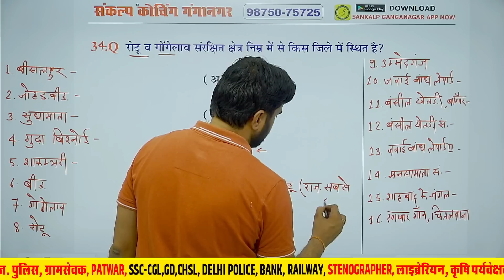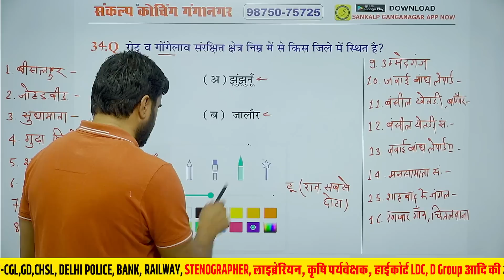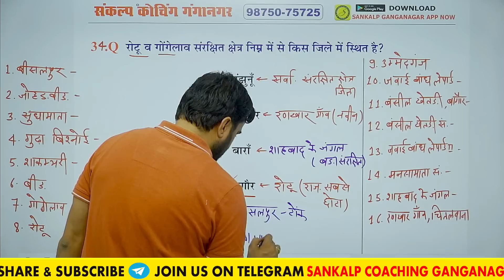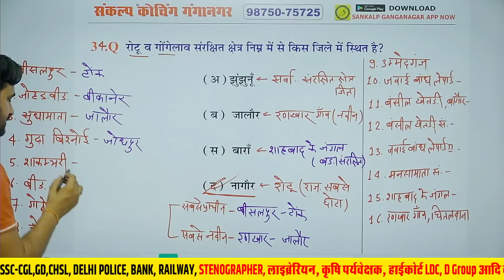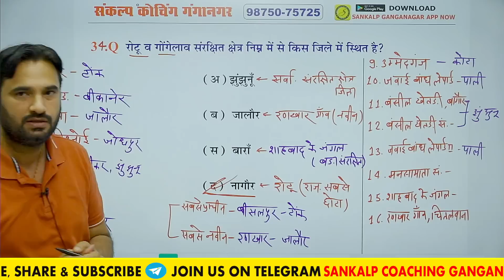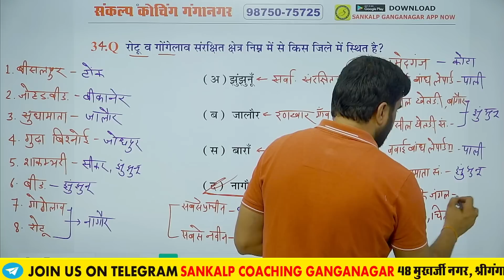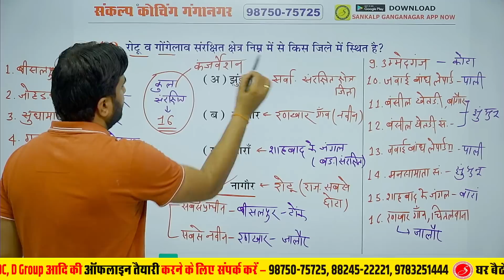#34 Rajasthan GK 2022 | Important Rajasthan GK for CET, LDC, REET | By Sanjay Sir | Sankalp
All in One Class of Rajasthan GK For Constable 2022, Rajasthan Police , Gram Sevak 2022| RAS | IAS l Vanrakshak l SI, Raj Police Sankalp Coaching | Most Important Rajasthan GK class.

Address
           48, मुखर्जी नगर,  नजदीक मैन बस स्टैंड, श्रीगंगानगर

eywords : rajasthan gk,rajasthan gk question,reet rajasthan gk,rajasthan gk in hindi,rajasthan gk class,a to z rajasthan gk,rajasthan history,rajasthan gk model paper,rajasthan geography,rajasthan police,raj gk,rajasthan gk important question,rajasthan gk for reet,rajasthan gk live class,rajasthan gk test series,